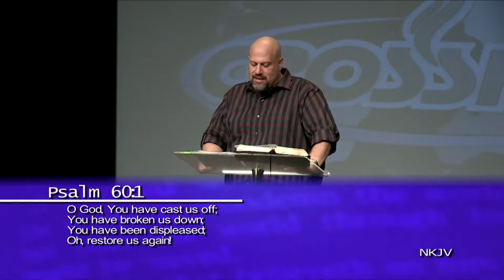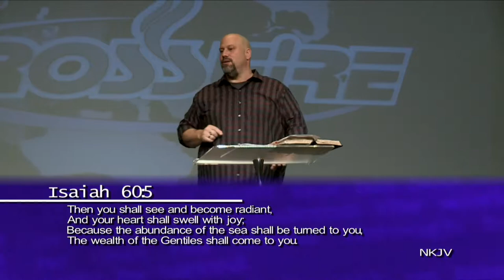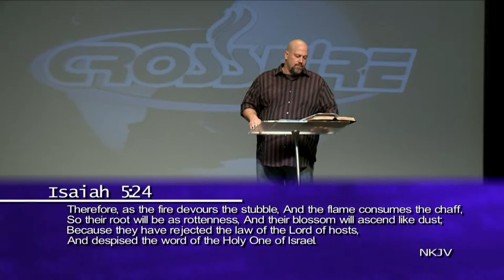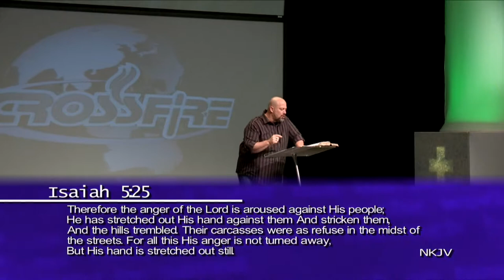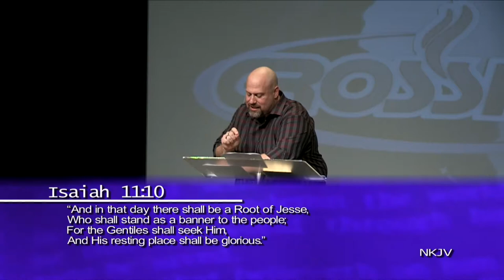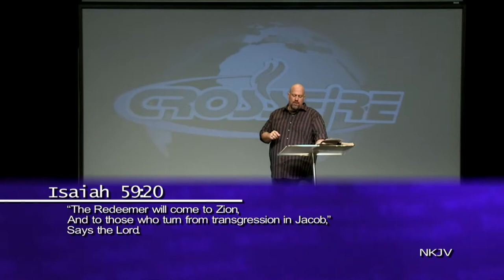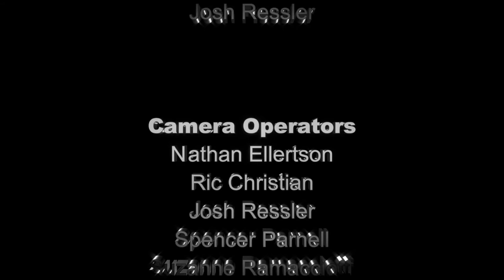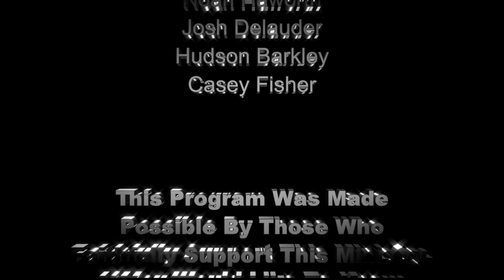The Standard Bearer Part 1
Crossfire service recorded on 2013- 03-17